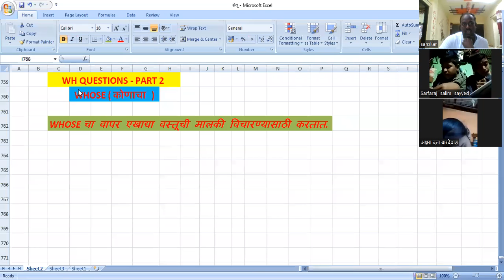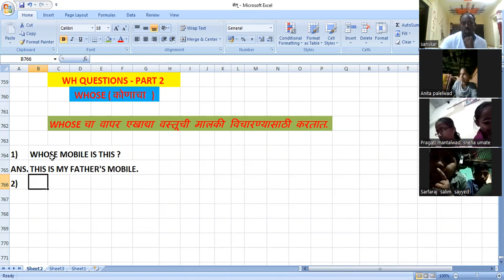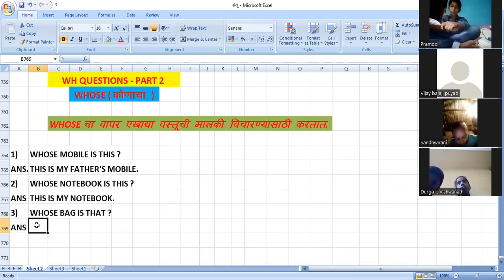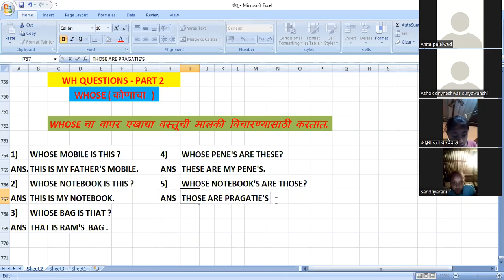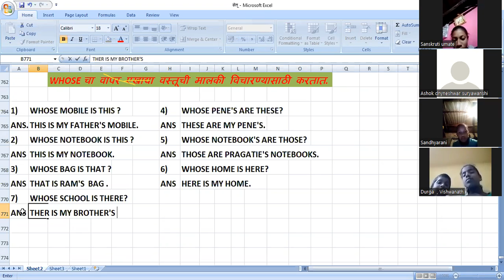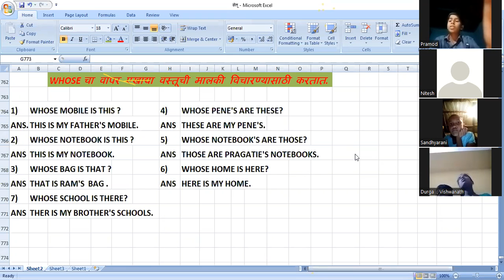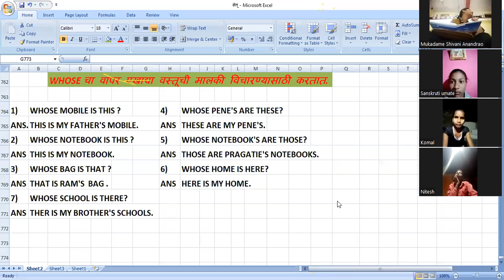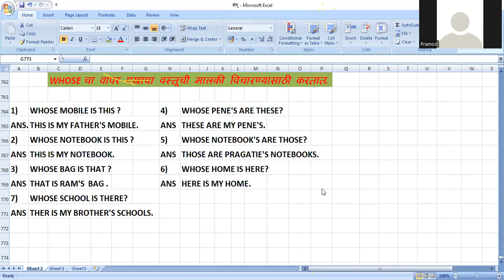WHOSE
WHOSE चा वापर एखाद्या वस्तूची मालकी विचारण्यासाठी करतात.